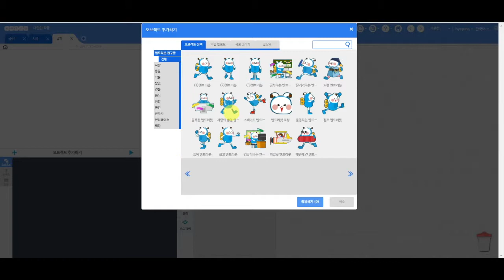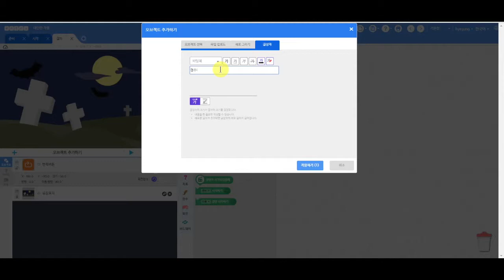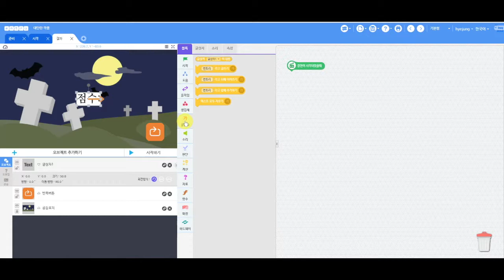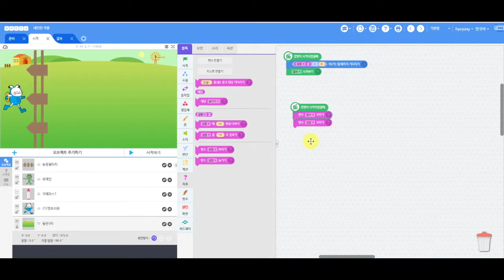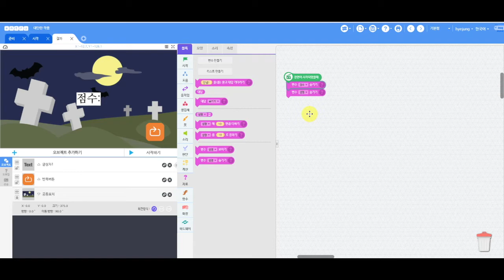[엔트리 게임 제작 무작정 따라하기] 14장 6강